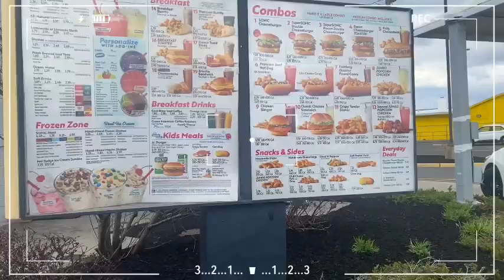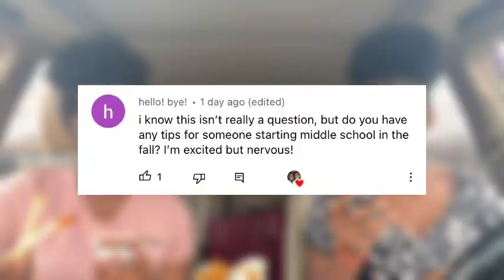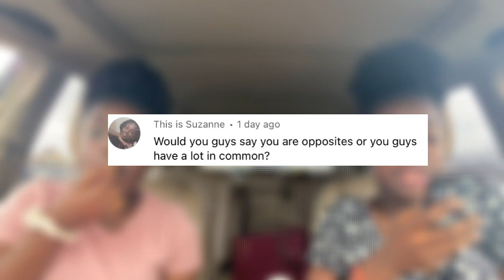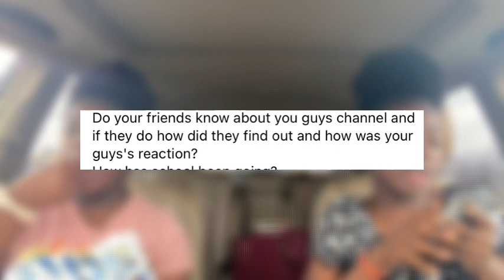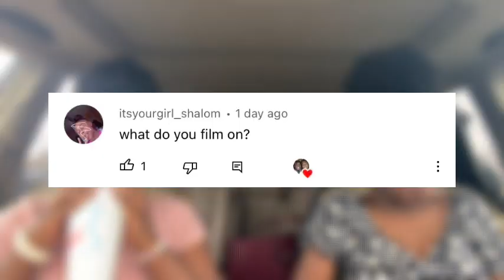SONIC CAR MUKANG | answering your questions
Sonic car mukbang + answering your questions

COLLAB REQUIREMENTS:
- mostly the same niche as us (lifestyle, vlogs)
- consistent posting
- decent amount of views

if you don’t reach these requirements, don’t worry! we give free shoutouts to smaller YouTubers in every video! All you have to do is comment the emoji at the end so that we know u watched fully, and u may have a chance at a channel shoutout! we make requirements because when we do collabs, we try to make things as equal and fair as possible 🥰

We put a lot of work into our videos so it would really help if you shared them with your friends and family!

✰ b i n g e ✰ it would really help if you binged watched our playlist! we are no where close to getting monetized but if you want you can binge our watch hours playlist to boost our watch hours!

to collab with us, you must have  900+ subscribers, post consistently, and have around the same content as us! if you would like to collab with us but don't meet those requirements, feel free to DM us and we will be happy to shout out your channel on our community tab!

✹ how old are you guys?

Michelle is 12 and Charlene is 14!

✹ what do you edit/film with?

We edit on iMovie!

✹ long term YouTube goal?

✹ posting schedule?

we post whenever! We will always let you guys know when a premiere is up or when a video is uploaded on our community tab!

We hope you guys enjoy our videos and we love all 1.3k of you! Just know that you are always loved here :) have an amazing day and don’t forget to hydrate!
SHOW LESS
Recently uploaded
W

C & M   S E A S O N

if you are new to our YouTube channel, c&m season is a Christmas event on our channel we do every year where we post Christmas vlogs/videos every Monday, Wednesday, and Friday! subscribe and turn on your post notifications so you know when we post next!!

If you want a shoutout in our next video, be the first person to comment on this video!

Michelle is 12 and Charlene is 13!

✹ posting schedule?

We hope you guys enjoy our videos and we love all 1.5k of you! Just know that you are always loved here :) have an amazing day and don’t forget to hydrate!!!